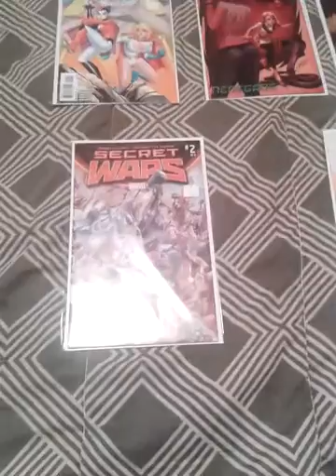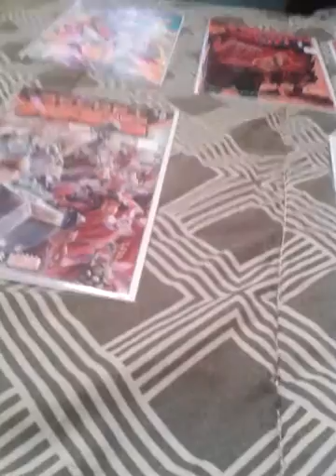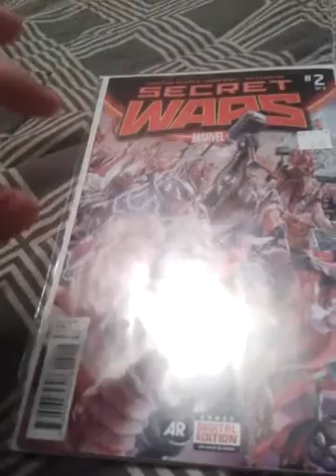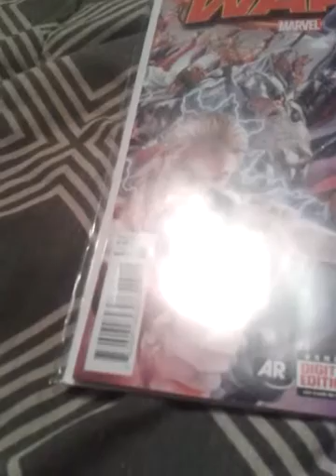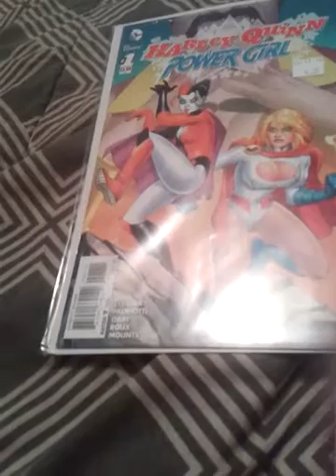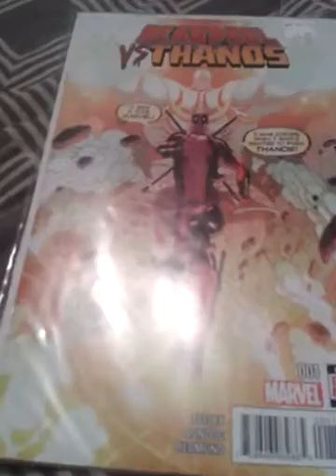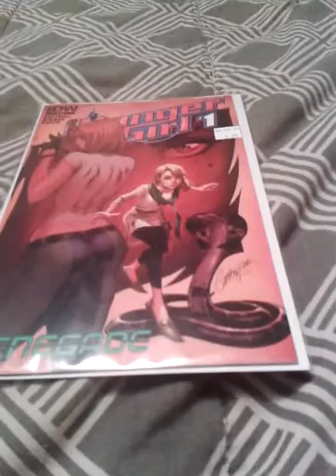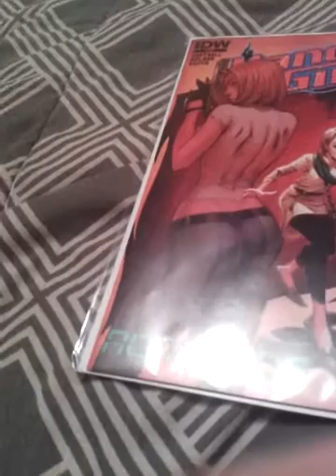The Comic Countdown #2: Indie on top?